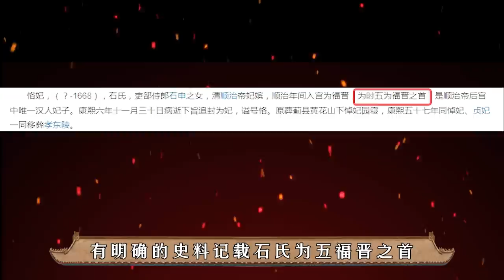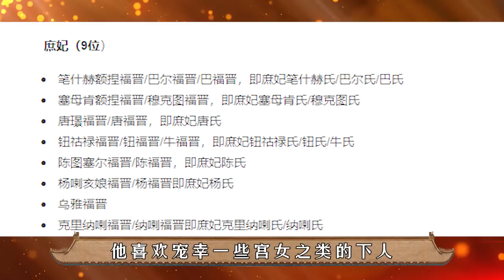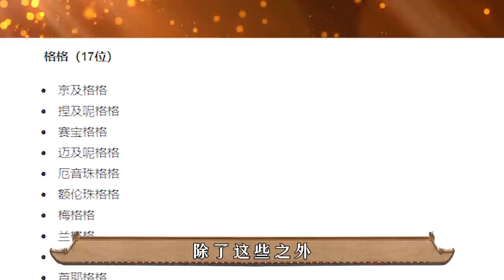顺治后宫唯一的汉人妃子“恪妃”，为什么能让帝王为她打破祖制？【后宫冷婶儿】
清朝皇帝纳娶妃嫔的主要途径是选秀女，分别有八旗选秀与宫女选秀。不过，康雍乾时期，有一位不在旗的民籍汉女却被送入宫中，她们便是我们所说的“汉妃”。那么，你知道清朝第一位汉妃是谁吗?她就是顺治后宫的恪妃。
经典清宫戏大揭秘系列~
皇帝的后宫比你想象的更精彩~